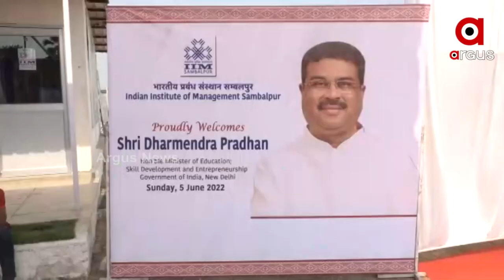କେନ୍ଦ୍ରମନ୍ତ୍ରୀ ଧର୍ମେନ୍ଦ୍ର ପ୍ରଧାନଙ୍କ ବଡ ଘୋଷଣା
ଆସନ୍ତା ଶୀତଳଷଷ୍ଠୀ ସୁଦ୍ଧା ସମ୍ବଲପୁରର ସମସ୍ତ ଗାଁକୁ ସଂଯୋଗ ହେବ ଇଣ୍ଟରନେଟ । ପ୍ରଧାନମନ୍ତ୍ରୀ ନରେନ୍ଦ୍ର ମୋଦିଙ୍କ ଡିଜିଟାଇ ଇଣ୍ଡିଆ ସ୍ୱପ୍ନକୁ ସାକାର କରିବା ପାଇଁ ଓଡିଶାର ସବୁ ଗାଁକୁ କିପରି ଇଣ୍ଟରନେଟ୍ ସଂଯୋଗ ହୋଇପାରିବ ସେ ନେଇ କାର୍ଯ୍ୟ ଚାଲିଛି ବୋଲି କେନ୍ଦ୍ରମନ୍ତ୍ରୀ କହିଛନ୍ତି ।